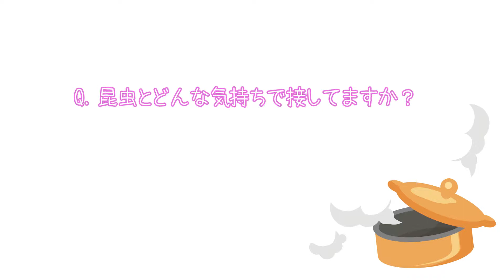教えて内山先生#10 昆虫をどんな気持ちで見ているの？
井上咲楽が昆虫食のスペシャリストに気になっていることをインタビューします🎤

今回の昆虫食スペシャリストはいつも一緒に料理をしている内山昭一先生♪

いろいろと質問しましたので、細切れにしてお送りいたしま～す😆

インタビューしたい方がたくさんいますので、今からとても楽しみです😋

【出演者】
内山昭一(ウチヤマショウイチ：昆虫料理研究会代表、NPO法人食用昆虫科学研究会理事)

■昆虫を安全に食べるためのお願い
　・必ず加熱してね
　・有毒な虫は食べないでね。
　・疲れているときや体調が悪い時は食べないでね。
　・甲殻類アレルギーの方は注意してね。

■注意
　・虫を料理し食べるときは自己責任の元でお願いします。